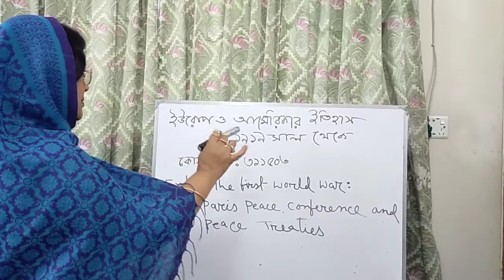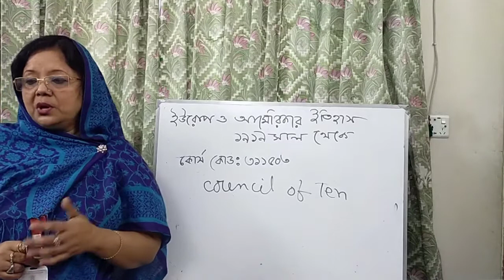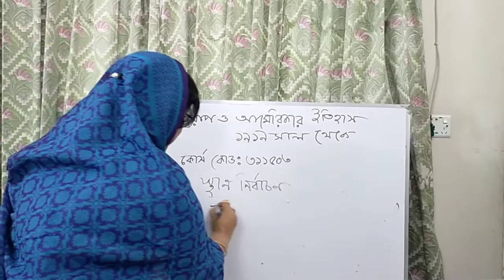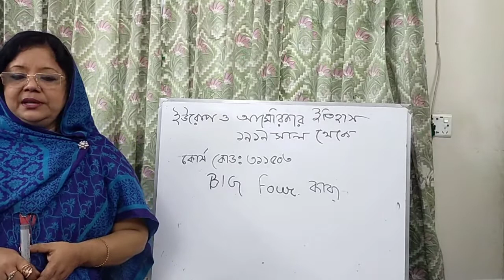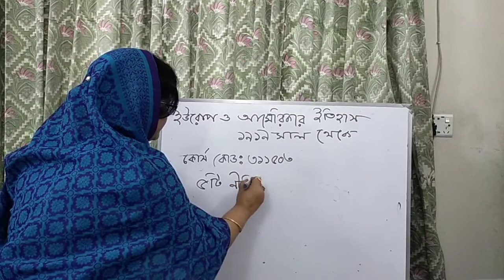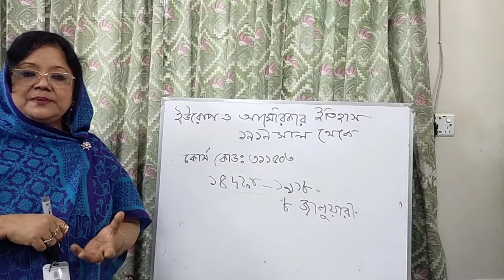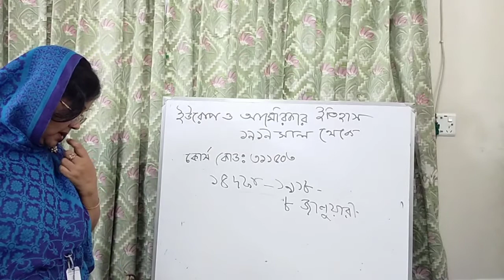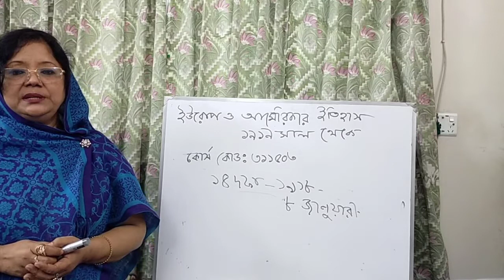M.A.Final Year, History of Europe and America, Course Code:311503 Date: 08/07/2021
Topic :    End  of   the   first  World  War  :  the  Paris peace conference and the  peace treaties .     Lecture- 01
Professor Ferdousi Amin,  Dept. of History.
Dhaka College,Dhaka.